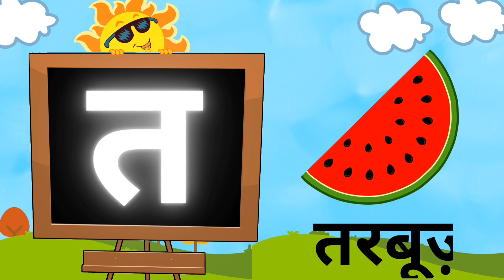अ से अनार - आ से आम Hindi Vowels | a se anar | k se kabutar क से कबूतर | वर्णमाला | Swar Vyanjan